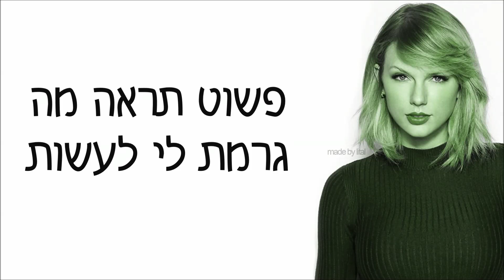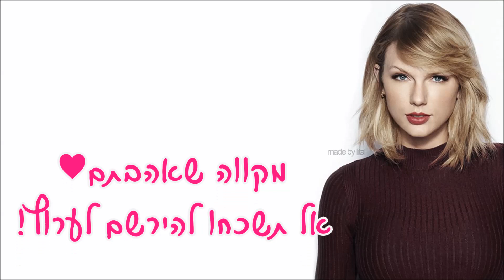Taylor Swift - Look What You Made Me Do | מתורגם לעברית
**נאלצתי להשתמש בקאבר בגלל זכויות יוצרים
מקווה שאהבתם☺
אשמח אם תגיבו את דעתכם ♡
ואל תשכחו להירשם לערוץ אם אתם עדיין לא רשומים ☟

You ask me for a place to sleep

"I'm sorry, the old Taylor can't come to the phone right now."
"Why?"
"Oh, 'cause she's dead!" (ohh!)